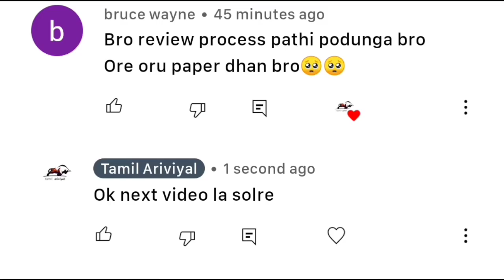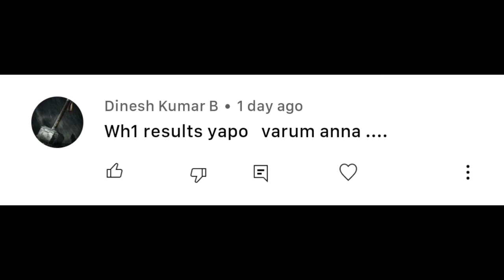Anna university CGPA calculation, Anna university wh1 result & anna university provisional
Anna university CGPA calculation, Anna university wh1 result & anna university provisional certificate